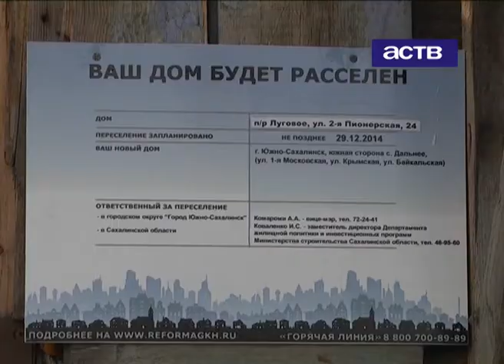Деревянная лестница между этажами провалилась в бараке в Луговом